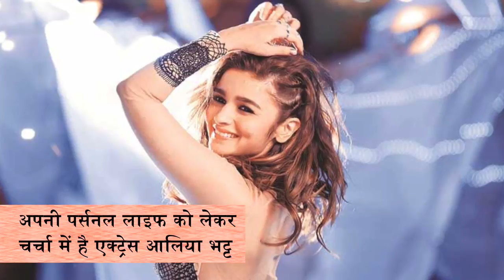Who Is This Mystery Guy In Alia Bhatt’s Life?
अभिनेत्री आलिया भट्ट सोशल मीडिया पर काफी एक्टिव रहती हैं और फैंस के लिए अपनी तस्वीरें भी शेयर करती रहती हैं। इन दिनों आलिया अपनी अपकमिंग फिल्म ‘गली बॉय’को लेकर सुर्खियों में हैं। फिल्म में आलिया एक्टर  रणवीर सिंह के साथ स्क्रीन शेयर करते हुए नजर आने वाली हैं।  और वही दूसरी तरफ आलिया रणबीर कपूर के साथ भी फिल्म ‘ब्रह्मास्त्र’ में नजर आएंगी । अपनी फिल्मो के साथ साथ आलिया अपनी पर्सनल लाइफ को लेकर भी सुर्खियों में हैं . माना जा रहा है की आलिया सिद्धार्थ मल्होत्रा से ब्रेक अप के बाद अब केव‍िन म‍ित्‍तल को डेट कर रही हैं . केव‍िन म‍ित्‍तल भारती एयरटेल के फाउंडर और चेयरमैन सुनील म‍ित्‍तल के बेटे हैं। केव‍िन को हाइक मैसेंजर के फाउंडर के रूप में भी जाना जाता है। दोनों की मुलाकात बीते साल अक्‍टूबर में वर्ल्‍ड इकोनोम‍िक फोरम के दौरान म‍िले थे.. वैसे आलिया की तरफ से तो इस बात पर अभी कोई भी बयान नहीं है ...लेकिन इस खबर के बाद से ही उनकी शादी की खबरे खूब सुनने को मिल रही हैं. Jansatta is one of the leading hindi news channel, which provides all the latest and trending news of india and around the world.